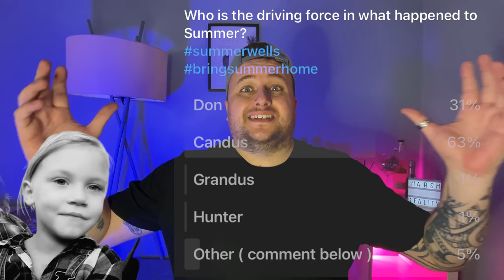Is Candus Bly being manipulated?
Is Candus a Puppet or a Puppeteer!?

IMPORTANT MONETISATION INFORMATION:

We are currently saving to buy the school a new iPad for them to use. It will be used to assist the children who have special educational needs and is where my partner works alongside these children.

The ad revenue is to pay myself for the work done on the channel and where topics are of a "sensitive" nature the monetisation feature will be removed from that video.